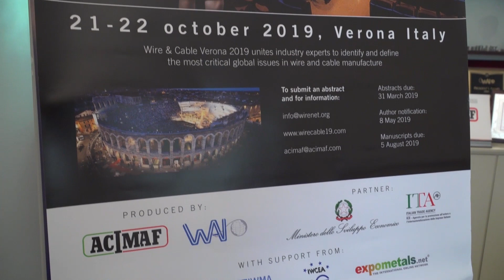Wire and Cable Verona 2019 Introduction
This conference is designed to provide the latest technical information shaping the field of wire and cable manufacturing. Attendees and presenters will be leading authorities moving the industry forward.

Learn about what our program has to offer and explore why this is an event not to be missed.